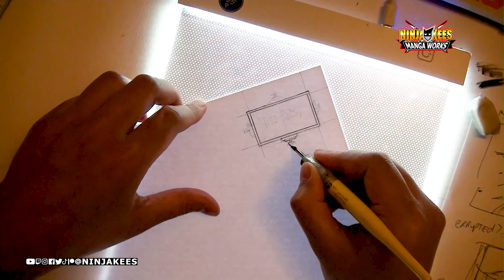Drawing a Intro Background Page of My Manga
Party Time - Manga One Shot - Page 03/55
This is page 3 of the Manga i am working on. It's the first big background page, the intro to the story. It was a challenge and so far, i think this is one of my favorite pages i have done so far for the one shot. Any questions, comments, thoughts? Lemme know in the comments, Thanks!

The PARTY TIME One Shot Manga Pages:
Page 00/55 - [ The Intro Cover ]
Page 01-02/55 - [ First Double Page Lore ]
Page 03 - [ The First Background Page ]

(From the Live-Streams)

▶ StreamBeats:
▶▶ Synthwave - 14. Symmetry Pulse ♫
▶▶ Synthwave - 17. Occam_s Razor ♫
▶▶ Synthwave - 19. Countdown to Infinity ♫
▶ Outro: Lilac Skies - Corbyn Kites  ♫